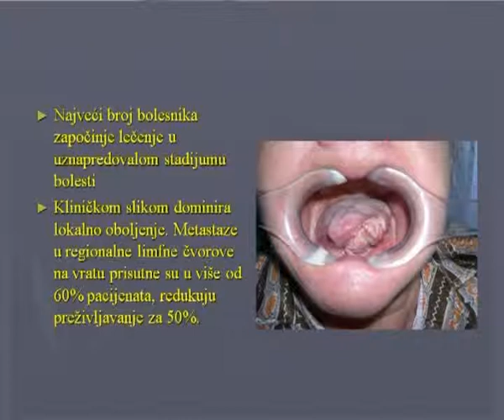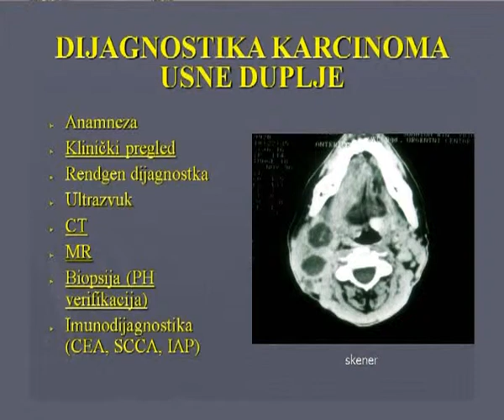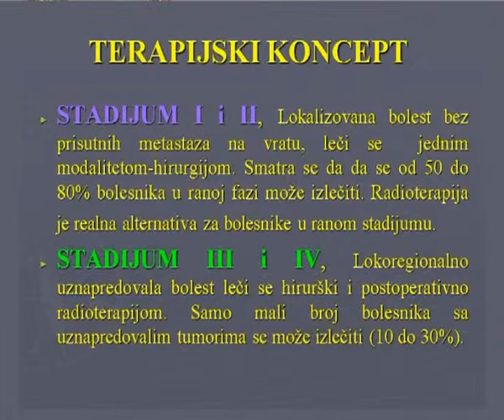Prof. dr Milovan V. Dimitrijević o malignom tumoru usne duplje (lečenje)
Prof. dr Milovan V. Dimitrijević govorio je o malignom tumoru usne, uticaju duvana i alkohola na rasprostranjenost ove pojave.